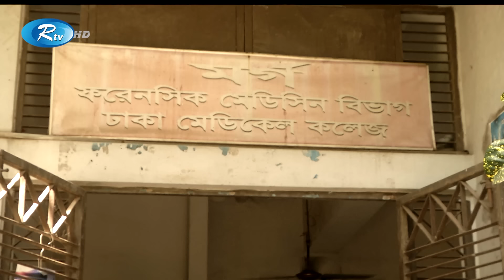নিজের স্ত্রী মনে করে অন্যের স্ত্রীকে খু ন | Rtv News